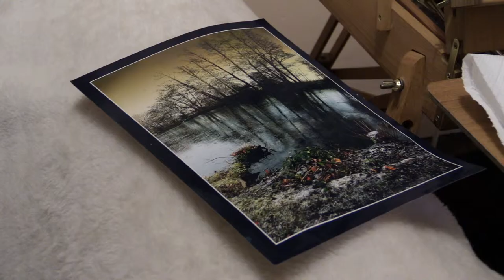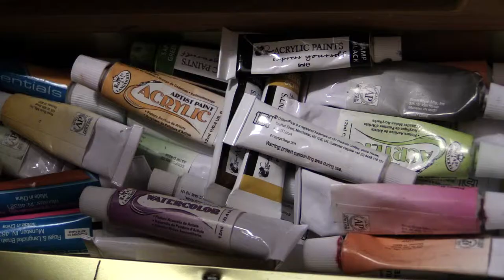The oil painter (In his spare time)!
I thought I would put my new Canon HF G30 through it's paces, fimed with available light. The camera is great when the light gets dim, a bit better than my Canon 60D. The painter is my son, the music is Vivaldi, Four Seasons.